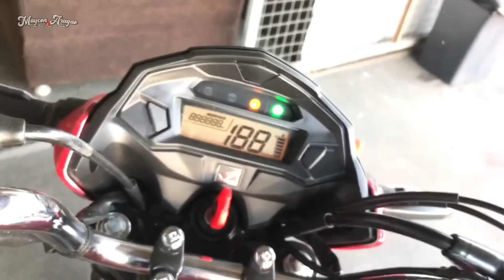COMO ADAPTAR O SENSOR STOP DE FREIO AO DESCOMBINAR O FREIO DA START 160 ‹‹ Maycon Aragão ››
_____SALVE GALERA_____
COMEÇANDO MAIS UM VÍDEO E HOJE TRAGO PARA VOCÊS UM PASSO A PASSO MUITO TOP DE COMO ADAPTAR O STOP DE FREIO DA START 160 POIS INFELIZMENTE QUANDO VOCÊ DESCOMBINA O FREIO NÃO TEM ONDE INSTALAR O SENSOR E ACABA NÃO FUNCIONANDO A LUZ DE FREIO MAS VEJA NO VÍDEO OQUE NINGUEM FALA E COMO FAZER A ADAPTAÇÃO DO SENSOR DA LUZ DO FREIO TRASEIRO , SE GOSTAR DO VÍDEO PEÇO QUE SE INSCREVA NO CANAL PARA NÃO PERDER OS PRÓXIMOS CONTEÚDOS TMJ DEUS ABENÇÕE !!!

_____MUSICAS DO VIDEO SEM DIREITOS AUTORAIS_____
Beauz & Momo Won't Look Back
Get Over You

_____MINHAS MOTOS_____
HONDA START 160 2022
PASSANDO POR MODIFICAÇÕES KKK

KIT 3MM ALTO GIRO
COMANDO MJ PREPARAÇÕES
CABEÇOTE MJ PREPARAÇÕES
EMBREAGEM PREPARADA ALTO GIRO
PREPARAÇÃO FEITA PELA @MJMotosPreparacoes

_____MEU CARRO_____
GOL GII 99 1.6 MI
RODAS 17 BRW 1370 PNEUS 185/35 NANKANG
SUSPENSÃO ROSCA SLIM TOP RODAS SUSPENSOES ESPECIAIS